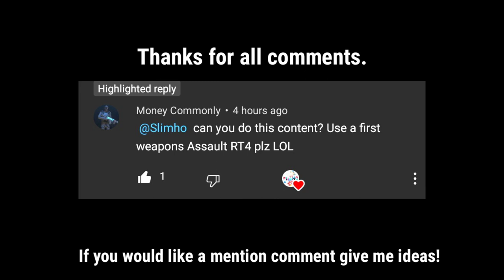*WOW* My New Assault RT4 SETUP Is Insane| ARMED HEIST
BEST ASSAULT RT4 SETUP @Level 10 - Common Assault Rifle